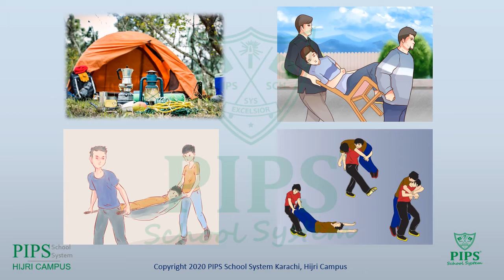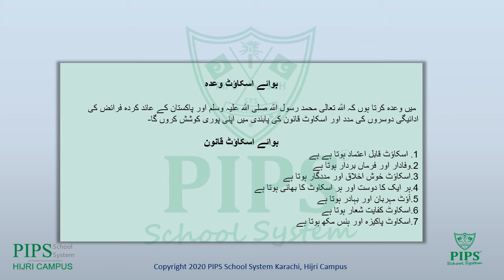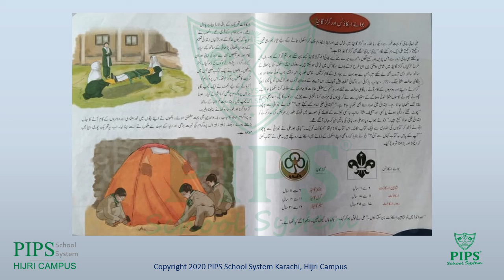G5 Urdu T1 V1 Boys Scout & Girls Guide 27 May 21